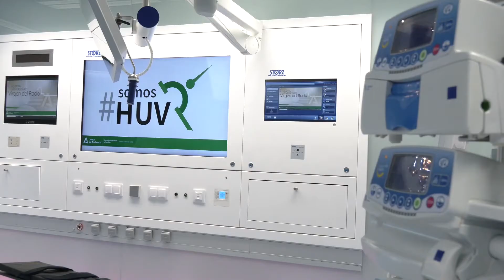Moreno pone los recursos sanitarios al "servicio de los andaluces"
La Junta de Andalucía en su "compromiso con la sociedad andaluza" y su objetivo de frenar la pandemia del coronavirus ha realizado un total de 976 obras de mejora y construcción de centros de salud y hospitales por toda Andalucía. En este sentido, el presidente de la Junta de Andalucía, Juanma Moreno, ha visitado este miércoles las nuevas instalaciones del Hospital Infantil Virgen del Rocío en Sevilla. De esta manera, Moreno ha señalado que el gobierno regional está poniendo todos los recursos disponibles en materia sanitaria, tanto públicos como privados.